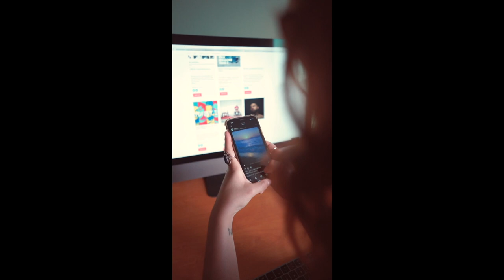I'm Just a CBW (Official Music Video)